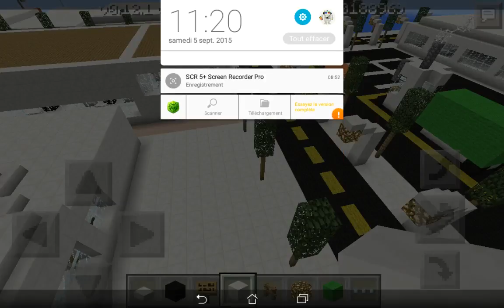The City S2 E9 : News à gogo!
Envolemoi81-Lennon et LT Guigui Giga présente des tonnes de nouvelles constructions.